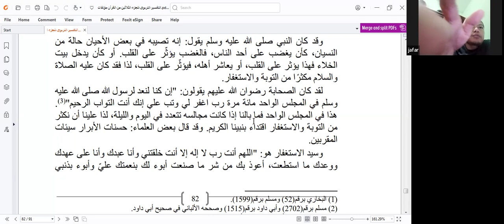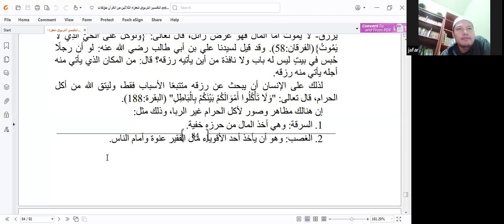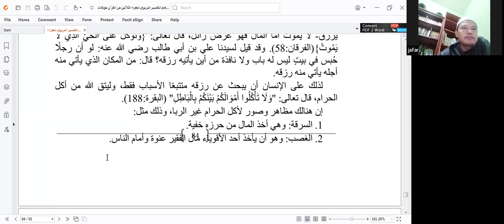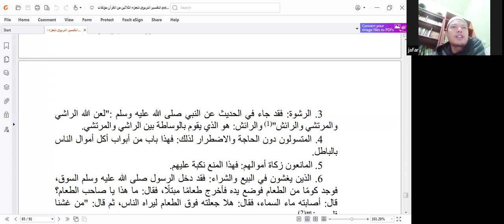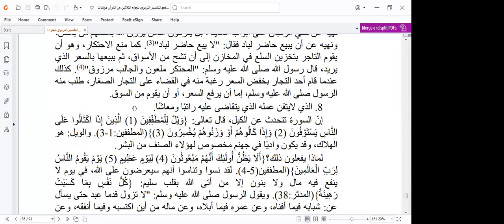Kajian Kitab#20 Tafsir AtTarbawi